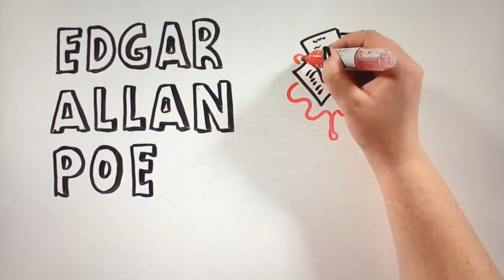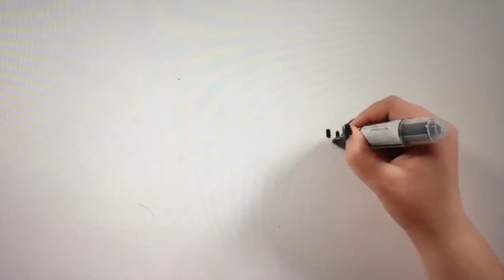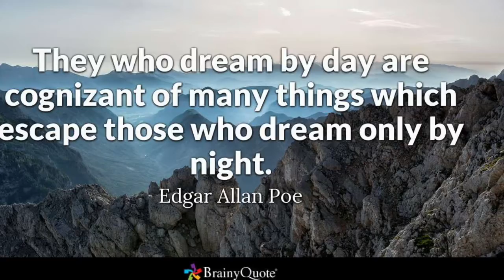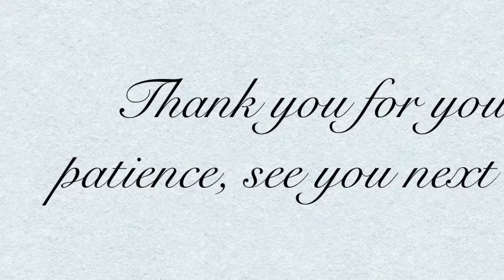English Podcast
Edgar Allan Poe Analysis